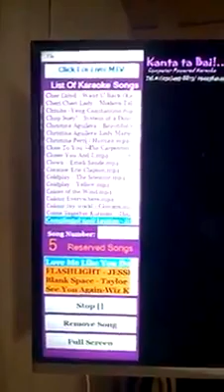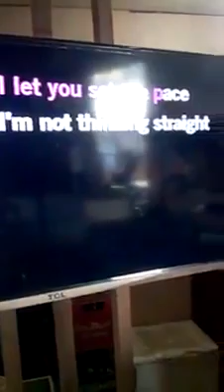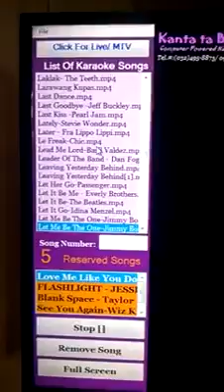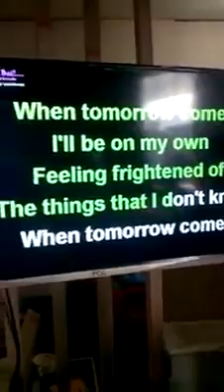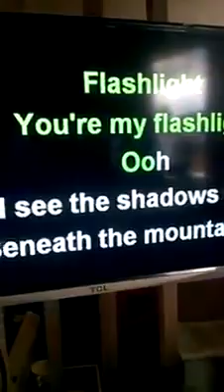Portable Karaoke using PC or Laptop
Portable Karaoke using PC or Laptop very easy...